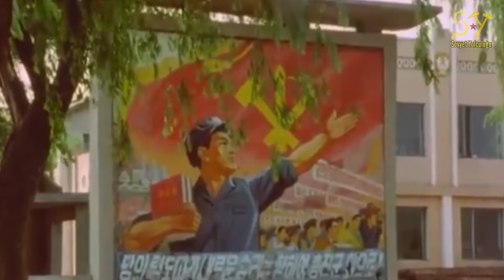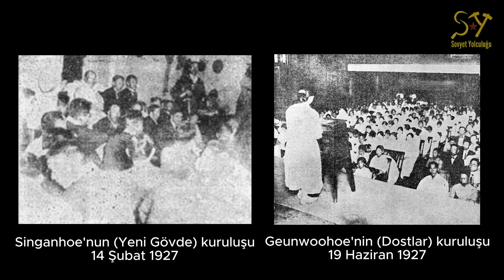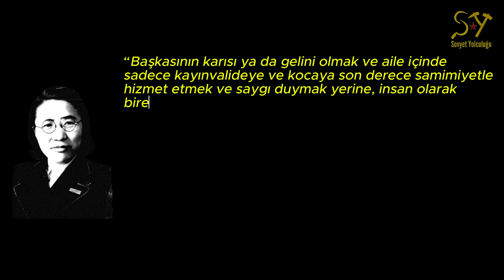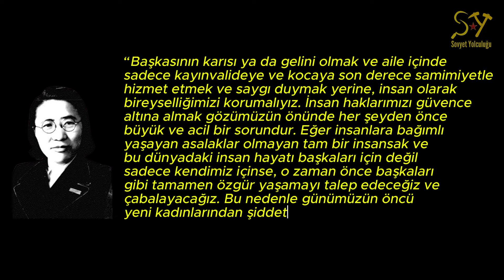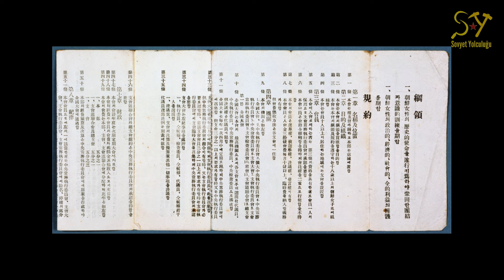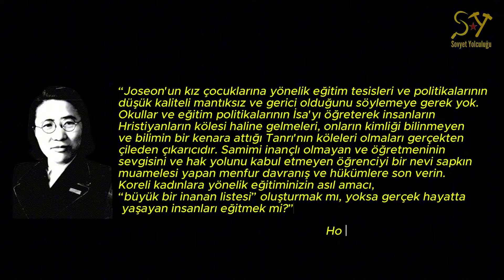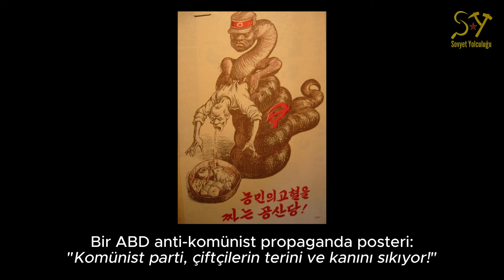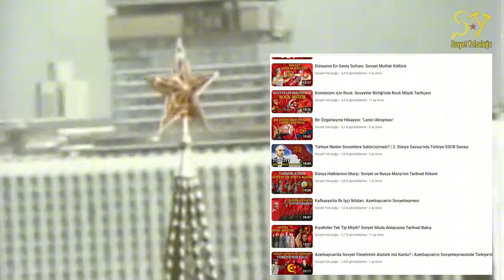“Aile Cehennemdir” | Kuzey Kore'de Bir Feminist Kahraman: Ho Jong-suk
Sovyet Yolculuğu'na hoş geldiniz. Bu videoda sizlere hem Kore tarihi, hem de tüm dünya sosyalist hareketi açısından son derece öneme sahip Ho Jong-suk’un (허정숙) yaşam hikayesini aktardım. Kore’nin Japonya tarafından işgal edildiği dönemde Kore’nin kurtuluşu ve bağımsızlığı çalışmalar yürüten Ho Jong-suk, aynı zamanda kadın hakları savunuculuğu, gazetecilik, yazarlık, hukuk ve siyaset alanlarında büyük katkılar yapmış bir sosyalist kadın politikacıdır. İyi seyirler!

0:00 Giriş ve özet
1:18 İlk yılları
3:40 İlk politik faaliyetler
5:51 Kadın özgürlüğü mücadelesi: “Aile cehennemdir”
8:50 Özgür aşk teorisi
11:30 Dinsel geleneklere eleştirileri
13:21 Sürgün ve ileri dönem politik faaliyetleri
17:43 Son

Kaynaklar

* Barraclough R. (2015) Red Love in Korea: Rethinking Communism, Feminism, Sexuality. Red Love Across the Pacific. Palgrave Macmillan, New York. ISBN 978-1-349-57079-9
* Scalapino, RA, Lee CS. (1972). Communism in Korea: The society. 2. Berkeley: University of California Press. ISBN 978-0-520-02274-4
* 안재성, 《잡지, 시대를 철하다》 (돌베개, 2012)
* 한국여성학회, 《일제하 여성독립운동과 여성운동 I》, (한국여성학회, 1992)
* 이현희, 《한국여성오천년사 - 여성의 항일투쟁과 계몽》, (명문당, 1990)
* 박용옥, 《한국 여성근대화의 역사적 맥락》, (지식산업사, 2001
* 이승원, 《세계로 떠난 조선의 지식인들:100년 전 그들은 세계를 어떻게 인식했을까?》 (휴머니스트, 2009)
* 이배용 외, 《우리 나라 여성들은 어떻게 살았을까 2:개화기부터해방기까지》 (청년사, 1999)
* 김경일, 《여성의 근대 근대의 여성》 (푸른역사, 2004)
* 한국여성개발원, 《한국역사속의 여성인물 (하)》 (한국여성개발원, 1998)
* 박용옥, 《한국근대여성사》 (정음사, 1981)
* 김경일, 《여성의 근대, 근대의 여성:­20세기 전반기 신여성과 근대성》 (푸른역사, 2004)

Videoda kullanılan müzikler için Scott Buckley'e teşekkürler.